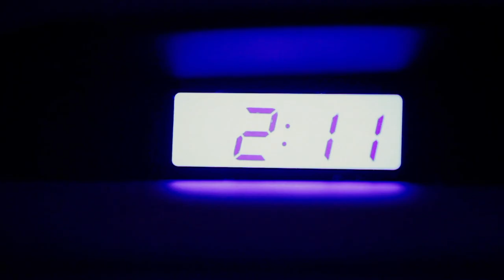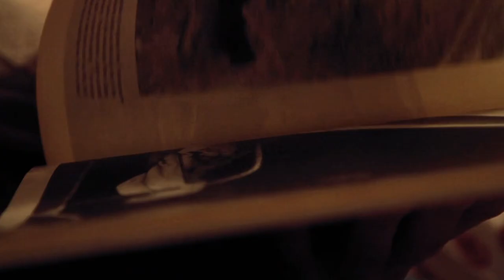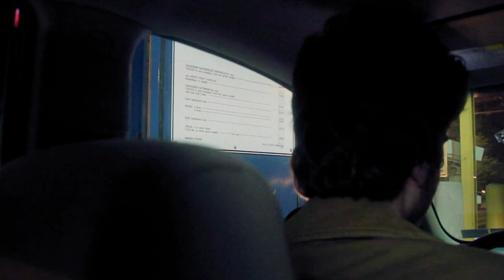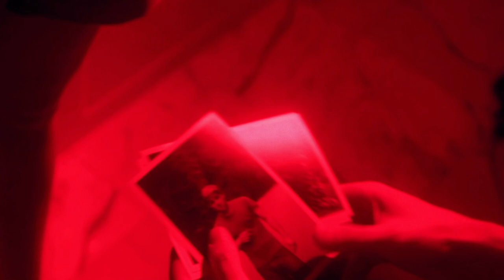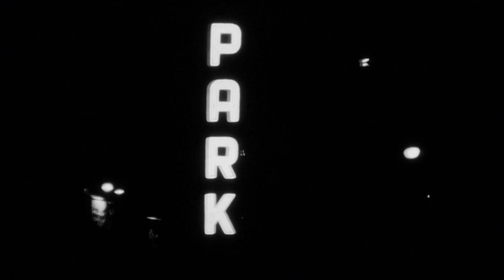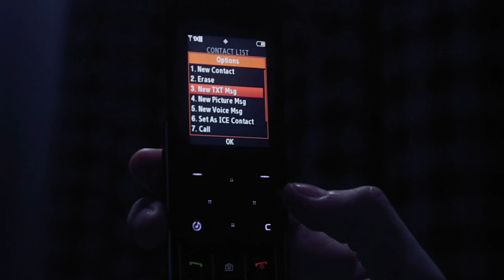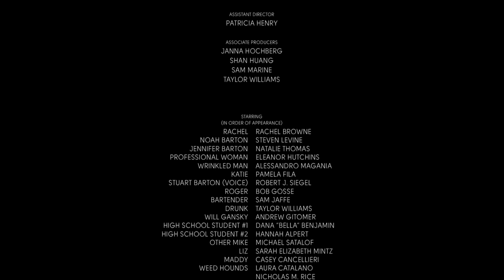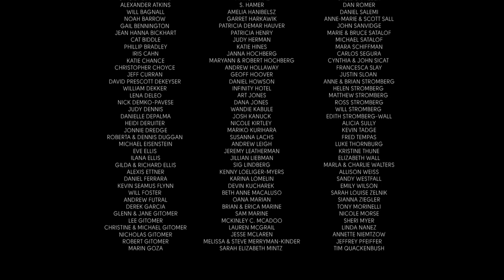Past Present Future | ROMANTIC LOVE MOVIE | Drama | English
Past Present Future - Rachel and Noah have been best friends since high school. They have also dated on and off over the years. They meet up for the first time after years apart.

Past Present Future (2014)
Director: Andrew Gitomer
Writers: Andrew Gitomer
Stars: Steven Levine, Rachel Browne, Natalie Thomas
Genre: Comedy, Drama, Romance
Country: United States
Language: English
Release Date: September 12, 2014 (United States)
Filming Location: Brooklyn, New York City, New York, USA

Synopsis:
Past Present Future is a romantic dramedy about two friends, Rachel and Noah, who have had an on-again, off-again relationship since high school, meeting up for the first time after years apart. While they catch up and relive their past, Noah remembers the events that led to their current estrangement: their close platonic friendship in high school and their ill-fated romance in college. Noah confronts Rachel about the mistakes they made and the cruel ways they have treated each other. Together they are forced to decide what form their new relationship will take.

SUPPORT US!

MORE MOVIES!